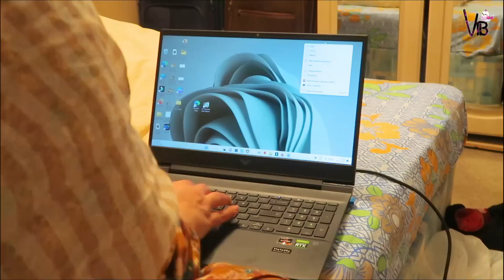Problems tu Kabhi khatam nahi hoti hain | Aaj Socha Husband ko Kush kar doun